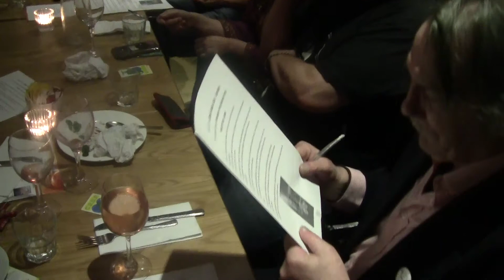Blues at 4th Supper - Rainbow George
"Rainbow George" "George Weiss" "George Hampstead"
"Fourth Supper" "4th Supper"